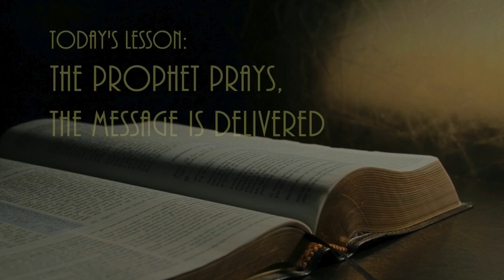God's Plan for Revival, Pt 3; The Prophet Prays, the Message is Delivered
Well last week we took a break from our series on revival and we did a little bit of a celebration. So by way of reminder then, we began this little miniseries, God's Plan for Revival, part one we talked about what not to do. Because it's best when God's prophet doesn't decide to run the other way when he gets instructions for what God wants him to do, right?

Then we looked at God's preparation for a revival. Jonah needed to be thrown overboard but in him being thrown overboard then many of those on the ship became believers because of that. Jonah got in the boat and was heading as far away from God's instructions as he possibly could do. He couldn't get away from God and we saw how that even his disobedience served to work in God's plan. So for Jonah's part he did, he was honest with the others and said, "Look, you need to throw me overboard and all the storm will go away."

So today we're going to finish this little series. We're going to observe how "The Prophet Prays and the Message is Delivered."